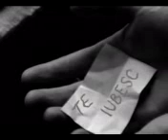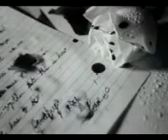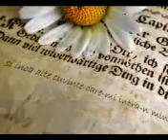de la luca pt tine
te amo